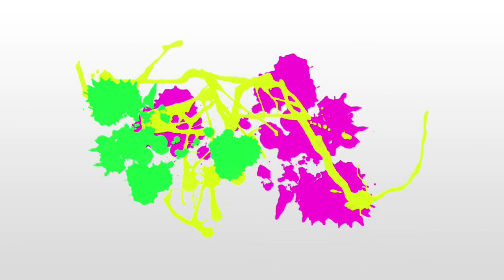Ipsy October 2017, IPSY GLAM BAG Review and unbagging, with a little story time.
Ipsy Glam Bag October 2017

*NOTE* to skip passed story time click over to 2:40-3 min in and the Ipsy unbagging will start

I hope you enjoyed it.  As well as my story time lol.

**Music used**
Boom Boom Pow  - By: The Black Eyed Peas
Bye Bye Bye- By-  *NSYNC

Single by The Black Eyed Peas
from the album The E.N.D
Released March 31, 2009
Format CD single, digital download
Recorded 2008
Genre Electro
Length 4:12 (single version)
5:08 (album version)
3:38 (radio edit)
Label Interscope
Songwriter(s) William Adams, Allan Pineda, Jaime Gomez, Stacy Ferguson
Producer(s) will.i.am
Single by NSYNC
from the album No Strings Attached
B-side "Could It Be You"
Released January 11, 2000
Format • CD cassette 7"
Recorded September 1999
  Battery Studios (New York City)
  Cheiron Studios (Stockholm)
  Cove City Sound Studios (Orlando)
Length 3:20
Label Jive
Songwriter(s) • Kristian Lundin Jake Schulze Andreas Carlsson
Producer(s) • Kristian Lundin Jake Schulze